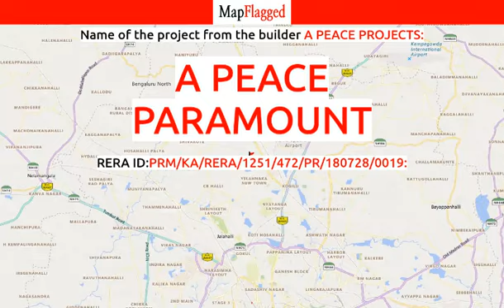Bangalore | A Peace Paramount by A Peace Projects at Yelahanka | MapFlagged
📚 Video Chapters:
0:00 Project Introduction
0:10 Project Price
0:25 Project Name
0:15 Project Address
0:20 Project Description
0:30 Project Amenities
0:35 Project Builder Description
0:40 Project Key Places
0:45 Subscribe to MapFlagged!

📣 Following is the detail of A Peace Paramount, a project by A Peace Projects:
Project Highlights:
RERA Approved.
About the Project:
Peace Paramount is a manifestation of a positive at Yelahanka, Bangalore, harmonious and everlasting life. A position of fulfillment, harmony, wealth and happiness is Paramount. The 'Peace Paramount' setting is named for such emotions and definitions. To create such an atmosphere 'A Peace Projects' In the heart of Yelahanka, this super luxurious 36 new apartment has all the latest facilities to push comfort to the next level.  The amenities offered in A Peace Paramount are Landscaped Garden, Indoor Games, CCTV Cameras, Gymnasium, Play Area, Intercom, Rain Water Harvesting, Lift, Club House, Car Parking, Fire Safety, 24Hr Backup Electricity, Table Tennis, Party Area, Multi-purpose Hall, Toddlers Pool, Outdoor games, Security, Covered Parking and 24Hr Water Supply.
Address: Municipal Corporation No 274/90/1B2/97/1B2, K.G Ananthapura Village, Yelahanka, Bangalore, Karnataka, INDIA.
 Ooty Convent Ynt 0.4 Km Neha Prakash Hospital 1.5 Km Kempegowda International Airport 24.1 Km RMZ Galleria 5.4 Km Yelahanka Railway Station 5.8 Km Shree Basaveswara KSRTC Bus Stop 11.5 Km B M S Institute of Technology 4.4 Km

💰 A Peace Paramount : Yelahanka, Bangalore, India with the price structure:
2 BHK at 52.03L-55.34L having area 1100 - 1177 sq.ft
3 BHK at 66.72L-68.23L having area 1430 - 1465 sq.ft

🏥 Nearest Hospitals to this Project:
SLV Hospital
Primary Health Centre
Neha Prakash Hospital
Hehar Prakash Hospital
Akshaya Nursing Home

✒️ Nearest Schools to this Project:
Ooty Convent Ynt
Government Lower Primary School
Anganawadi Kendra
BBMP Government School
Shri Chaitanya Techno School Yelahanka

🍕 Nearest Restaurants to this Project:
Mother Select Food Mart
Hotel Priya Darshini
Five Star Chicken
Ashmitha Darshini
Hideout Cafe

🚃 Nearest Train Stations to this Project:
Yelahanka Railway Station
Rajanakunte Railway Station
Lotte Gollahalli Railway Station
Yelehanka Railway Station
Kodigehalli Railway Station

🏬 Nearest Shopping Malls to this Project:
Rmz Shopping Mall
Yelahanka BDA Shopping Complex
Malliah Kripa
Sourav Oreva
D Chandru Interior Works

🌼 Nearest Parks to this Project:
BBMP Park-Yelahanka Zone
NMKRV Park
4th Phase Park
Vivekananda Park-Main Gate

🎥 Nearest Movie Theaters to this Project:
Venkateshwara Cinema Hall
Inox-Garuda Yelahanka
Kapali Theatre
Ganesh Theatre
Rangafilminstitute TV Shows and Movies Also Anchoring Modeling

☕ Nearest Cafes to this Project:
Marmalade Kitchen & Bar
Savoy Castle
Cafe Coffee Day
Bhilva Coffee

🏢 Nearest Stores to this Project:
Prince Textiles
Oven Magic
Pavan Chicken Center
The Fresh Supermarket

➕ Nearest Doctors to this Project:
Prime Orthopedics
Jaeshta Children's Clinic
Anugraha Children's Clinic
Liberty Children's Clinic
G G R Children & Family Clinic